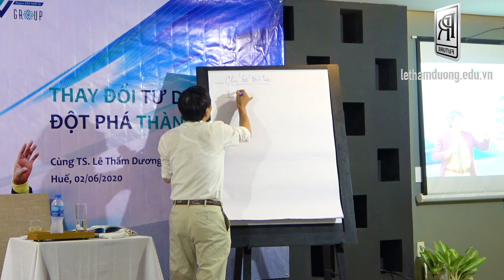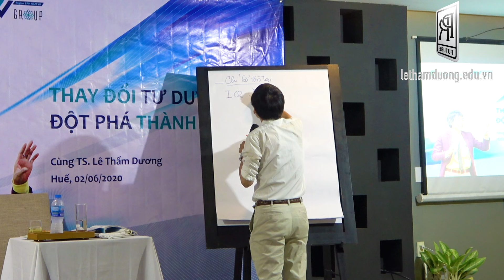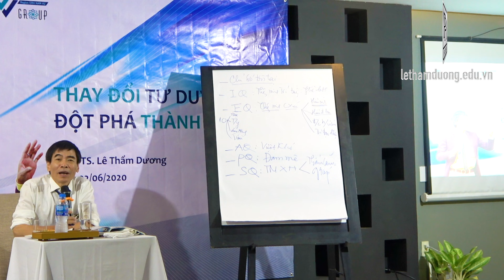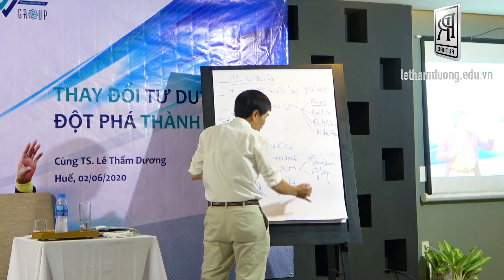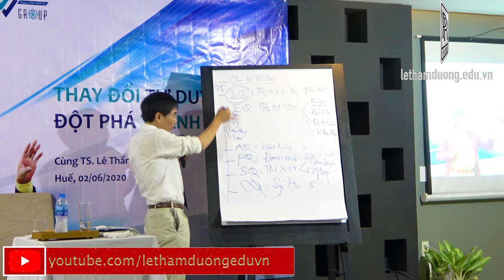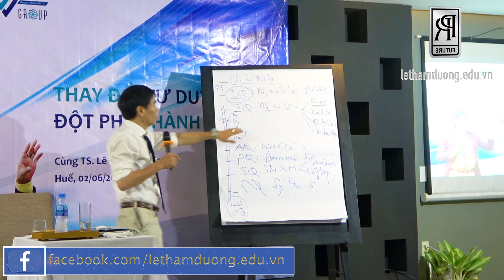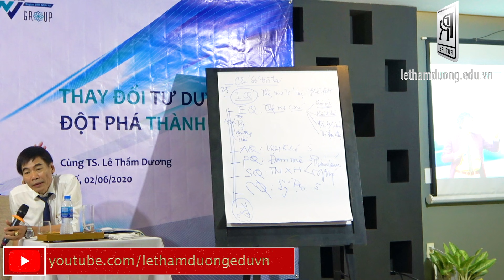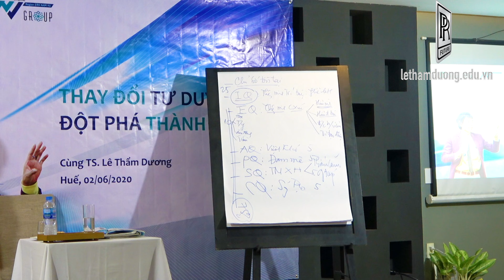6 CHỈ SỐ TỒN TẠI | TS LÊ THẨM DƯƠNG MỚI NHẤT NĂM 2020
- 6 CHỈ SỐ TỒN TẠI; KINH DOANH ĐÒI HỎI PHẢI CÓ NGHỀ;